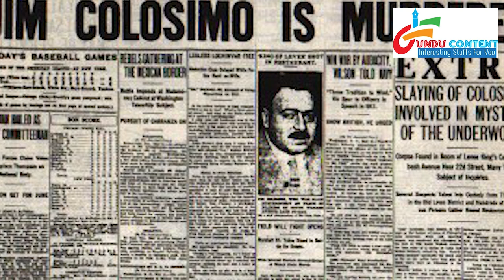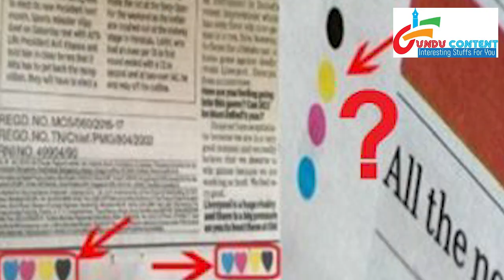जानिये क्या है वो 4 रंगीन बिंदिया न्यूज़ पेपर पर | Meaning of four colour dots in Newspaper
न्यूज़ पेपर पर छपी इन चार रंगीन बिंदियों से बनाए जा सकते है, दुनिया भर के सभी रंग !

इन चार रंगों के समूह को अगर सही अनुपात में जोड़ दिया जाएं तो आप दुनिया भर के समस्त रंग प्राप्त कर सकते है. तो वहीं, इन 4 रंगों में से कोई भी रंग इधर-उधर हो जाएं या कोई भी रंग का डॉट दूसरे रंग के डॉट पर चढ़ जाए तो समझ जाइए कि उस पेज़ पर छपी हुई तस्‍वीरों के रंग खराब और धब्‍बेदार है. देखा जाएं तो मूल रूप से ये चार रंगीन बिंदिया ‘प्रिंटर के मार्कर’ के रूप में कार्य करती हैं.